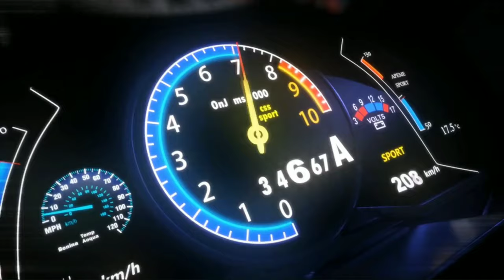HOLYCHILD - Barbie Nation | Garena Speed Drifters Official Soundtrack | [LibertyRockMusic]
1K views, 67 likes February 25, 2019
2K views, 80 likes February 28, 2019
3K views, 104 likes March 4, 2019
4K views, 134 likes March 9, 2019
5K views, 150 likes March 13, 2019

📱My Phone

💻My Laptop

ℹ️Game Info.
Apk Name : Garena Speed Drifters